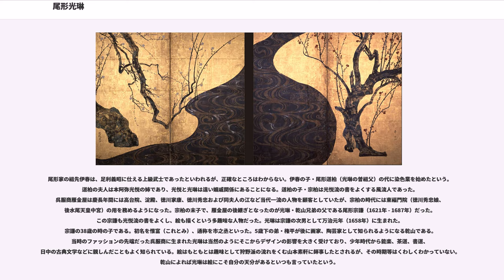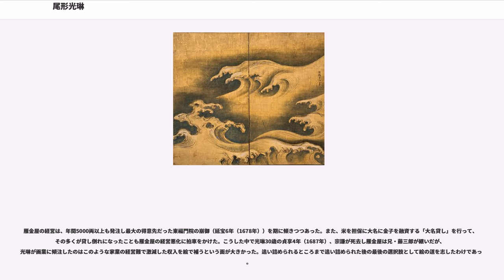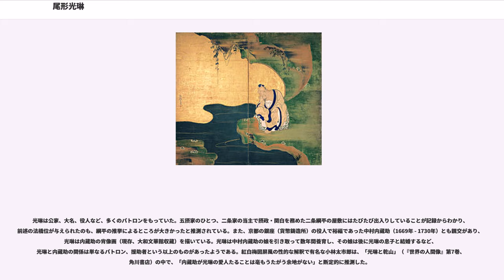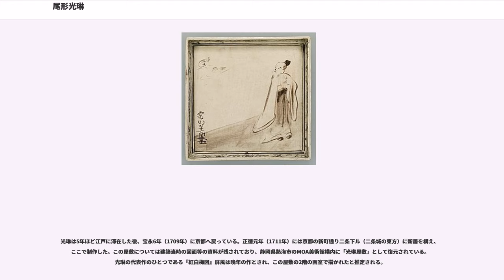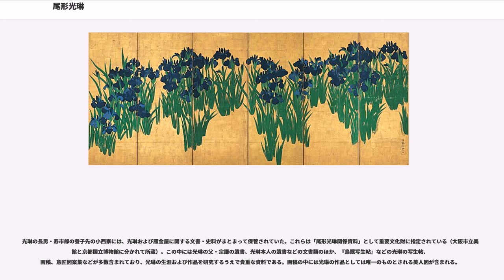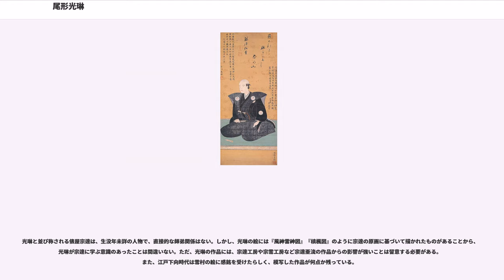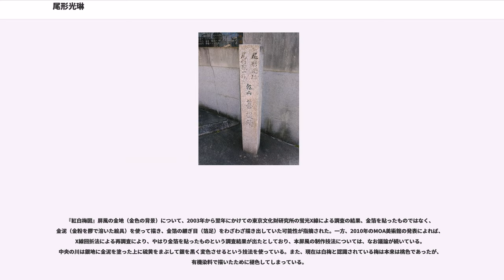尾形光琳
尾形 光琳（おがた こうりん、万治元年（1658年） - 享保元年6月2日（1716年7月20日））は、江戸時代の画家、工芸家。

尾形光琳は、江戸時代中期を代表する画家のひとりである。主に京都の富裕な町衆を顧客とし、王朝時代の古典を学びつつ、明快で装飾的な作品を残した。その非凡な意匠感覚は「光琳模様」という言葉を生み、現代に至るまで日本の絵画、工芸、意匠などに与えた影響は大きい。画風は大和絵風を基調にしつつ、晩年には水墨画の作品もある。大画面の屏風のほか、香包、扇面、団扇などの小品も手掛け、手描きの小袖、蒔絵などの作品もある。また、実弟の尾形乾山の作った陶器に光琳が絵付けをするなど、その制作活動は多岐にわたっている。

光琳は万治元年（1658年）、京都の呉服商「雁金屋」の当主・尾形宗謙の次男として生まれた。光琳30歳の時、父宗謙が死去し、光琳の兄が家督を継いだ。その頃、雁金屋の経営は破綻していたが、生来遊び人であった光琳は遊興三昧の日々を送って、相続した莫大な財産を湯水のように使い果たし、弟の尾形乾山からも借金するようなありさまであった。

放埓で無責任な性格ながら、貴族的・高踏的また都会的な芸術家としてのプライドは生涯忘れずにいた。40代になって画業に身を入れ始めたのは経済的困窮と、恋人たちや妻への見栄が一因であったと考えられている。形態による音楽を明確に意識した大画面の装飾的な屏風絵を得意とし、瀟洒な水墨画まで作風は多彩だが、どの作品にも都市的な感覚と意匠があふれている。

近代の富岡鉄斎のように、絵を描ける平面であれば紙･絹･板･着物・硯箱・焼き物など何でも自身の領分であると考えいたようであり、彼独特の雅かつ明快なセンスが発揮されたものが多く残されている。弟の乾山も、兄は何を描いてもそれが即模様になっているところが並の絵師とは違っていて、仁清と光琳が自分の師であると書き残している。

尾形家の祖先伊春は、足利義昭に仕える上級武士であったといわれるが、正確なところはわからない。伊春の子・尾形道柏（光琳の曽祖父）の代に染色業を始めたという。道柏の夫人は本阿弥光悦の姉であり、光悦と光琳は遠い姻戚関係にあることになる。道柏の子・宗柏は光悦流の書をよくする風流人であった。呉服商雁金屋は慶長年間には高台院、淀殿、徳川家康、徳川秀忠および同夫人の江など当代一流の人物を顧客としていたが、宗柏の時代には東福門院（徳川秀忠娘、後水尾天皇中宮）の用を務めるようになった。宗柏の末子で、雁金屋の後継ぎとなったのが光琳・乾山兄弟の父である尾形宗謙（1621年 - 1687年）だった。この宗謙も光悦流の書をよくし、絵も描くという多趣味な人物だった。光琳は宗謙の次男として万治元年（1658年）に生まれた。宗謙の38歳の時の子である。初名を惟富（これとみ）、通称を市之丞といった。5歳下の弟・権平が後に画家、陶芸家として知られるようになる乾山である。当時のファッションの先端だった呉服商に生まれた光琳は当然のようにそこからデザインの影響を大きく受けており、少年時代から能楽、茶道、書道、日中の古典文学などに親しんだこともよく知られている。絵はもともとは趣味として狩野派の流れをくむ山本素軒に師事したとされるが、その時期等はくわしくわかっていない。乾山によれば光琳は絵にこそ自分の天分があるといつも言っていたという。

雁金屋の経営は、年間5000両以上も発注し最大の得意先だった東福門院の崩御（延宝6年（1678年））を期に傾きつつあった。また、米を担保に大名に金子を融資する「大名貸し」を行って、その多くが貸し倒れになったことも雁金屋の経営悪化に拍車をかけた。こうした中で光琳30歳の貞享4年（1687年）、宗謙が死去し雁金屋は兄・藤三郎が継いだが、光琳が画業に傾注したのはこのような家業の経営難で激減した収入を絵で補うという面が大きかった。追い詰められるところまで追い詰められた後の最後の選択肢として絵の道を志したわけであった。

光琳は30歳代前半に光琳と改名。「光琳」の名が史料上確認できるのは35歳の元禄5年（1692年）が初見である。44歳の元禄14年（1701年）には法橋の位を得ている（「法橋」は本来は高僧に与えられる僧位のひとつだが、後に絵師、仏師などにも与えられるようになった）。光琳の作品には制作年代を確定できるものは少ないが、多くの作品に「法橋光琳...